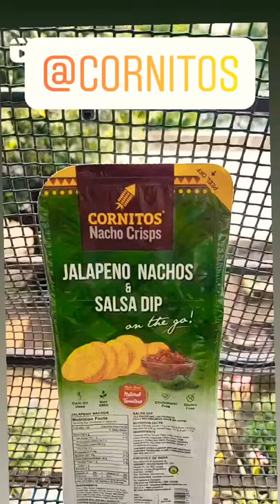Cornitos Jalapeno Nachod & Salsa dip